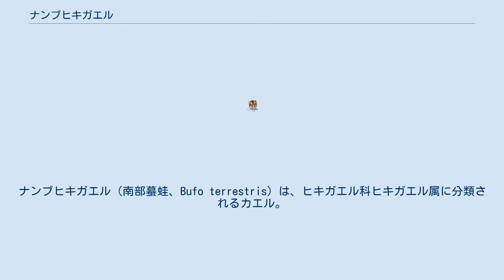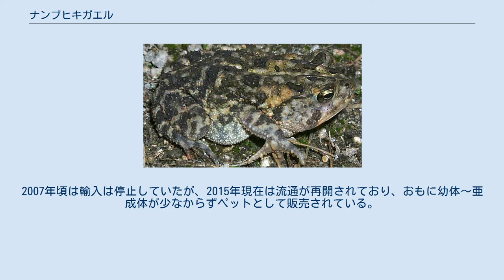ナンブヒキガエル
ナンブヒキガエル（南部蟇蛙、Bufo terrestris）は、ヒキガエル科ヒキガエル属に分類されるカエル。
要注意外来生物。
 アメリカ合衆国（ヴァージニア州南東部、サウスカロライナ州、ノースカロライナ州、フロリダ州、ミシシッピ州、ルイジアナ州） 体長10cm。
体色は褐色だが、黒や赤の個体もおり変異が大きい。
背面には不規則な暗色の斑紋が入る。
皮膚は疣状の突起で覆われる。
 眼の間に1対の骨質の隆起がある。
 草原や森林、農耕地、民家近く、都市部等幅広い環境に生息する。
陸棲で繁殖期以外に積極的に水場に近づくことはない。
種小名terrestrisは、「大地の、地上の」の意。
夜行性で、昼間は石や倒木の下等で休む。
 食性は動物食で、昆虫類や節足動物、甲殻類、陸棲の貝類、ミミズ等を食べる。
素早く舌をのばして獲物を捕らえ飲みこむ。
 繁殖形態は卵生で、3-10月に池沼の水草や石の下等に長いひも状の寒天質に包まれた卵を産む。
 分布域では民家近くや都市部で見かけることもある普通種である。
夜間になると灯火に飛来、来集する昆虫、小動物を捕食しようと大量に出没することもあるため、生息地では人間に身近なカエルだと思われる。
しかし2005年に外来生物法によりヒキガエル属が数種を除いて未判定外来生物に指定され、ヒキガエル属のほとんどの種の輸入が停止した。
本種自体は流通量が多く輸入例が確実ということで要注意外来生物には指定されたため流通、飼育に法規制はない。
2007年頃は輸入は停止していたが、2015年現在は流通が再開されており、おもに幼体〜亜成体が少なからずペットとして販売されている。